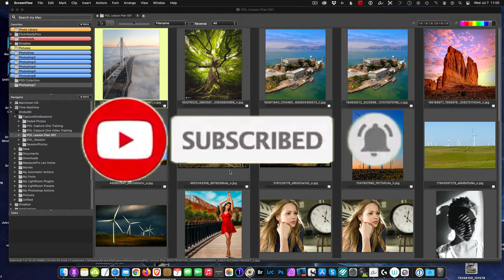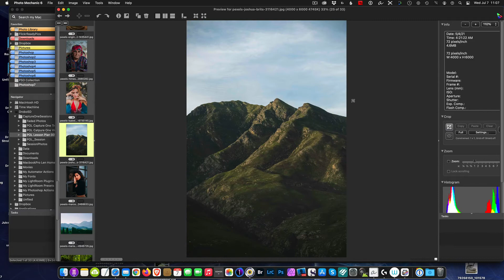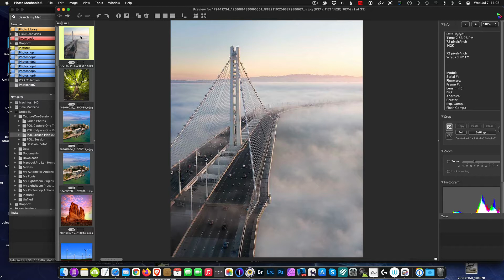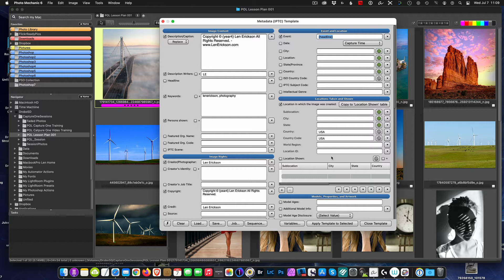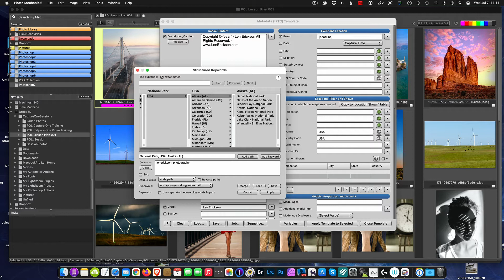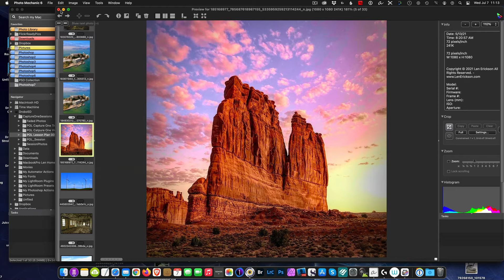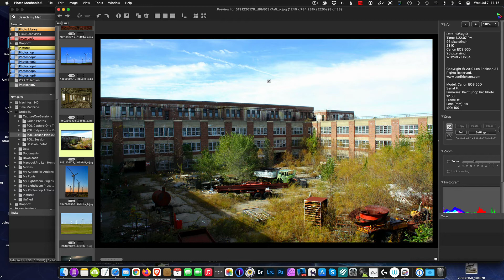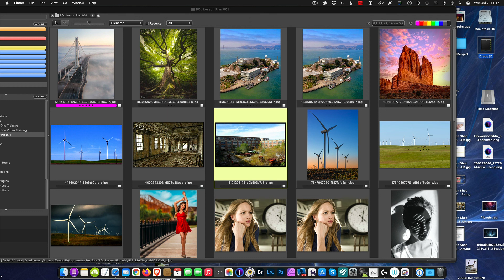My Photo Editing & Tools I Use In My Workflow Photo Mechanic